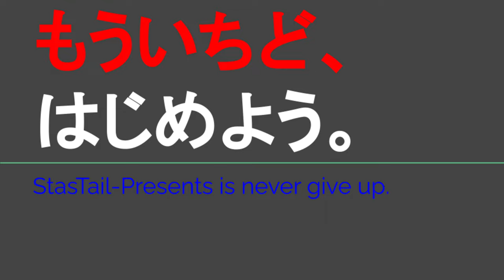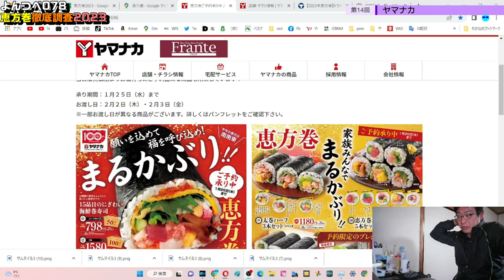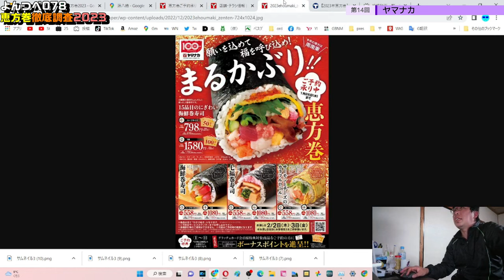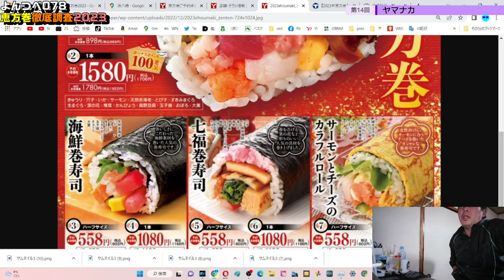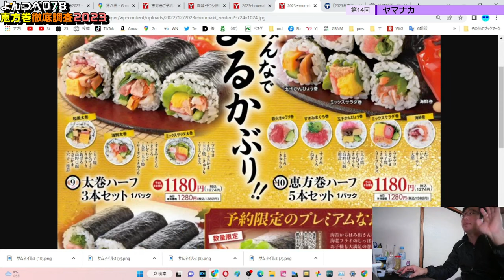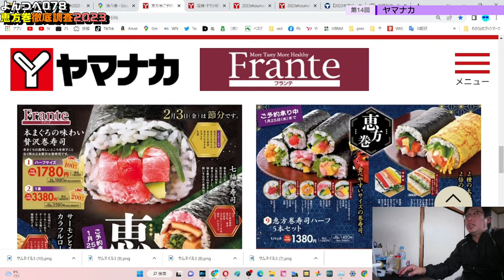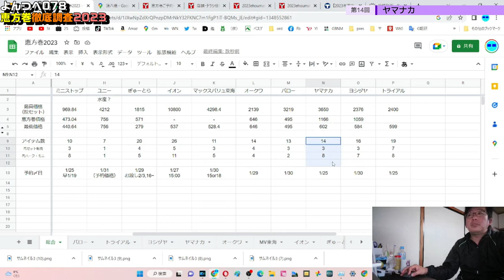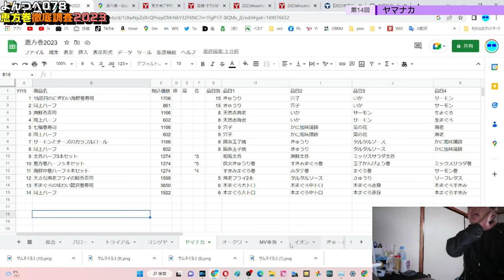YT078 ep14 ヤマナカ【よんつべ：恵方巻徹底調査2023】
前回放送で21日（土）に残りを怒濤の勢いでアップすると言っていましたが、土曜日も仕事のため22日（日）に怒濤公開をディレイして対応させて頂きます。

当動画関連サイト・チャンネルはこちら↓
ヤマナカさま
「お知らせ  恵方巻ご予約承り中♪」